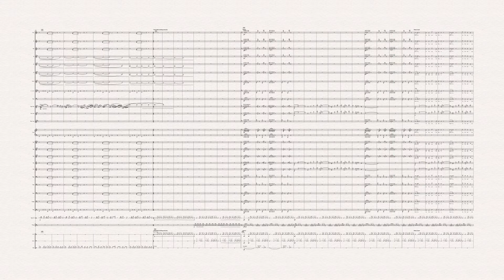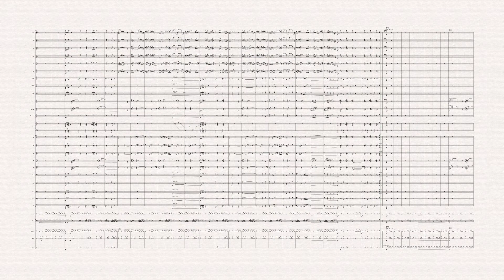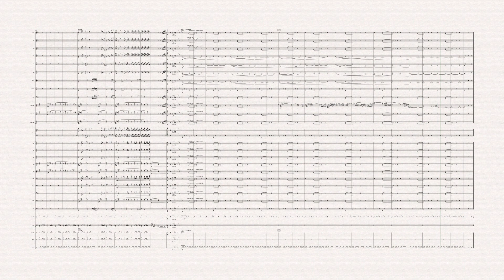Purgatorio - Robert W. Smith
Sibelius NotePerformer sounds